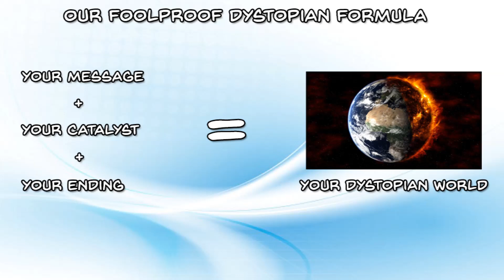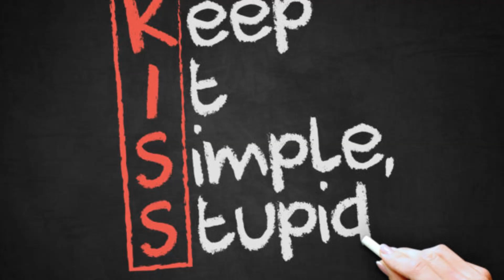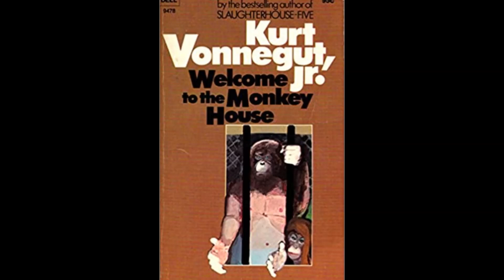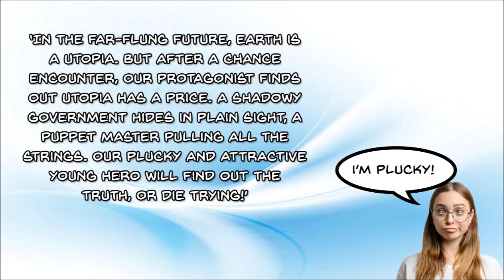Worldbuilding Dojo - Fix My Dystopia!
How do we perfect the ultimate destroyed world? Well, let's dig in and talk about what makes a good dystopia, the common tropes, cliches, and pitfalls of writing dystopian